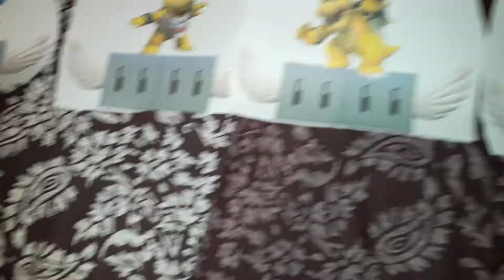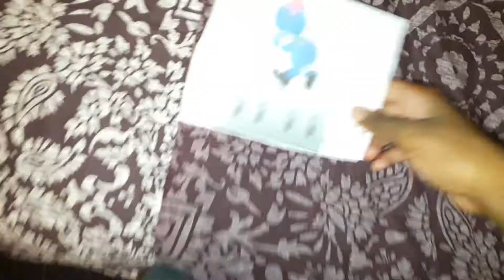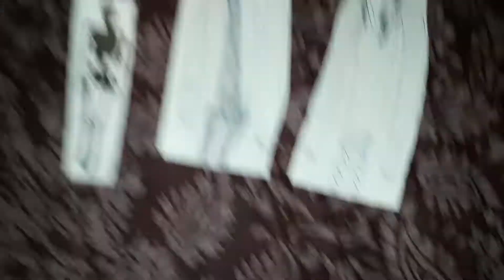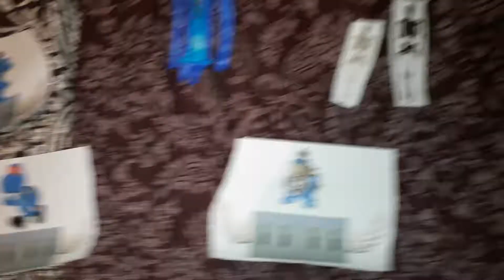I Planning a new grounded Series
The New Grounded Series Will Be Dark Amazing flying Bowser,Dark Amazing Flying Bowser Jr,Dark Amazing Flying Koopa,Skeleton and Dark Skeleton.